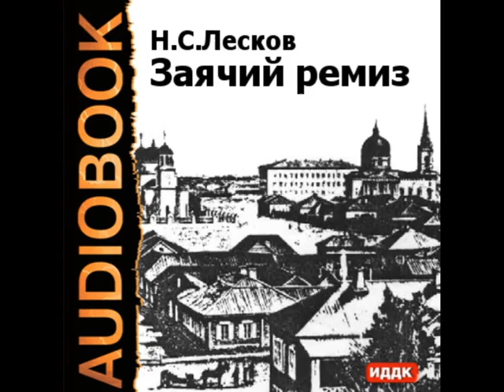2000109 Chast 28 Аудиокнига. Лесков Николай Семенович. "Заячий ремиз"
Описание
В издание великого русского писателя Николая Семеновича Лескова (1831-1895) вошла знаменитая повесть "Заячий ремиз".
Эта повесть одно из наиболее загадочных, зашифрованных произведений русской классической литературы. "В повести есть "деликатная материя", — писал Лесков, — но всё, что щекотливо, очень тщательно маскировано и умышленно запутано. Колорит малороссийский и сумасшедший".  В повести рассказывается о психиатрической клинике и о людях, находившиеся в ней, в большинстве своем  "невменяемых" и "сумасшедших".
Произведение включено в программы 5-11 классов средней школы всех уровней обучения, для классной и домашней работы.

Аудиокнига.